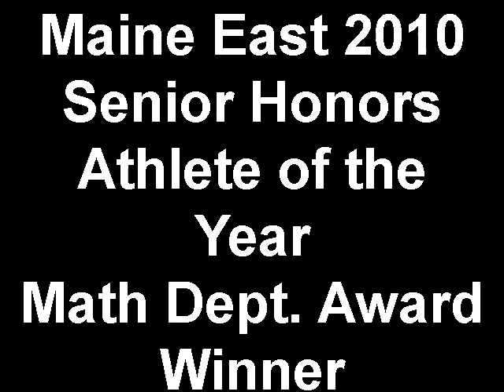Maine East 2010 Senior Honors Athlete of the Year Math Dept.